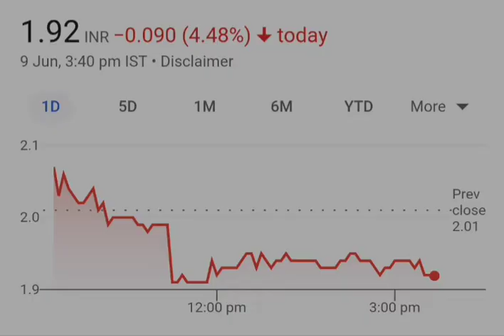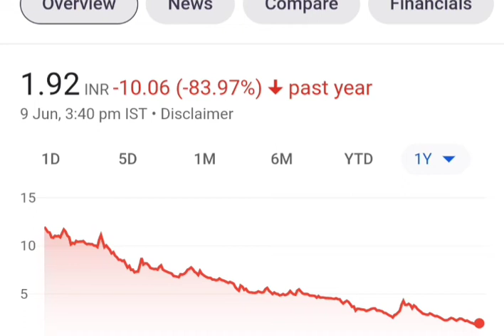Evexia lifecare Ltd latest news today, Evexia lifecare news today